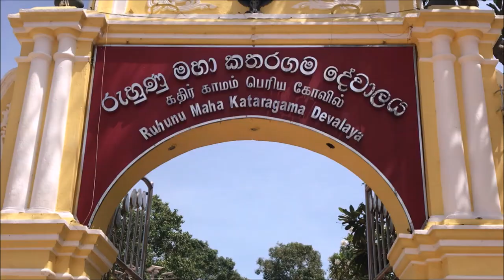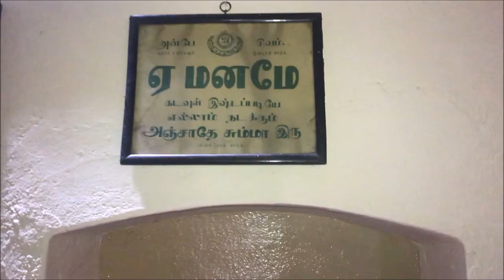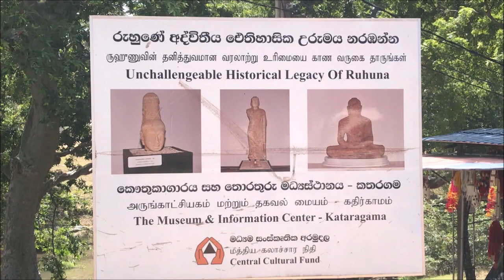KATHIRGAMAM TEMPLE - Few Interesting Facts About Kataragama Temple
KATHIRGAMAM TEMPLE - Few Interesting Facts About Kataragama Dewalaya

In thisvideo , you will get to see the kathirkamam and Chella kathirkamam temple.
Also, you can hear about a few interesting facts about the temple.
I met a temple priest and he said few facts about the temple which you hear. Kathirgamam was the place where Lord Muruga came to worship lord shiva. Here he met Valli, where he fell in love with her.
The specialty of this temple is that there are no idols that you commonly see in other temples. There is a wooden box that contains powerful scripts( in Tamil they are called ENTHIRAM). This box is not shown to the public. It's just a screen with a picture of the Lord Muruga that people worship. The box lies behind the screen and the pooja is done to the box.
There are no mantras or archanai's done here at this temple.
Though lord Muruga is a Hindu God, you will notice a lot of Buddhist people coming to the temple and worshipping him. Here in kathirkamam or Kataragama as the Sinhalese say, the temple is not only for the Hindus but the buddist as well !!